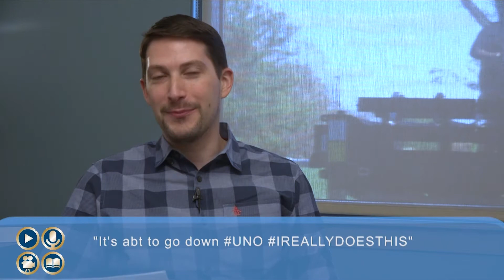Mike on the Mic - Pilot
Mike Ciaverelli is Mike on the Mic, and he's bringing you all of the weird things that happen not only on campus, but throughout the world. This week, Mike and his special guest Alicia look at the Neumann network outage, a WWII unexploded zucchini "bomb," and much more!